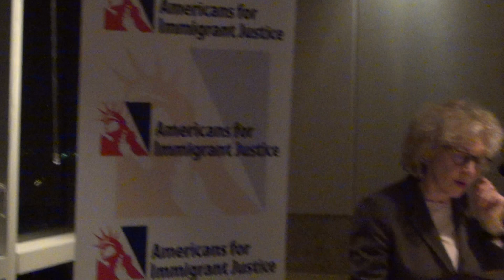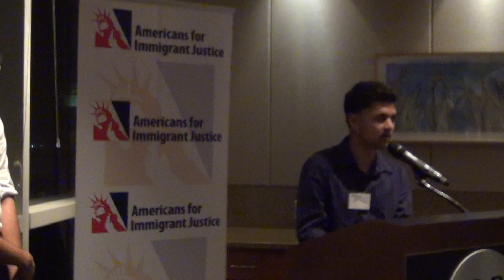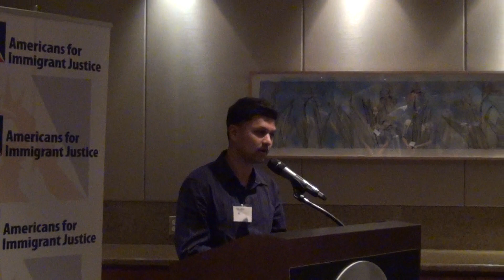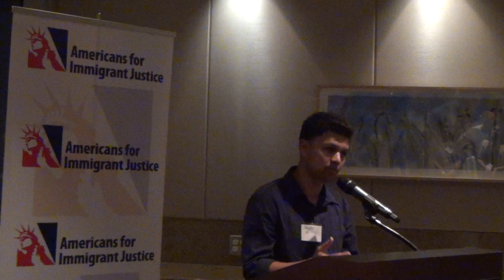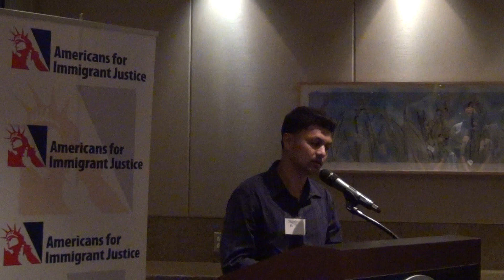Gaby Pacheco speaks at AI Justice Event